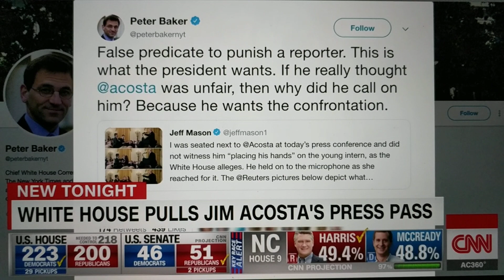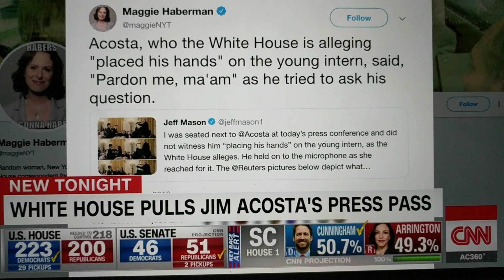Content Analysis -CNN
This is coverage of Jim Acosta at the White House on Wednesday, November 7.
He was stripped of his White House press pass.
This video is part of a content analysis for Qualitative Analysis class at UNT.